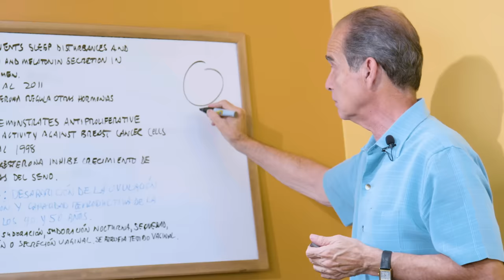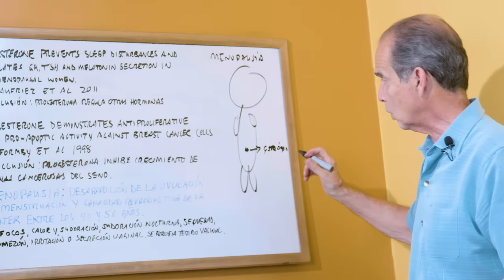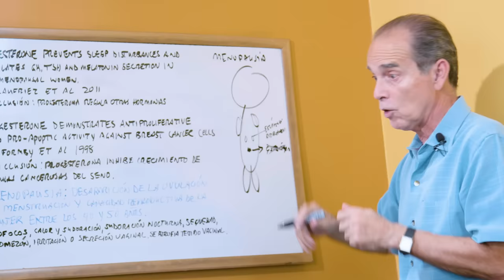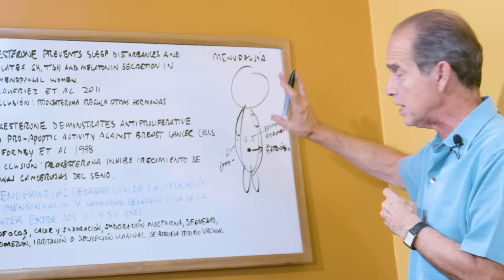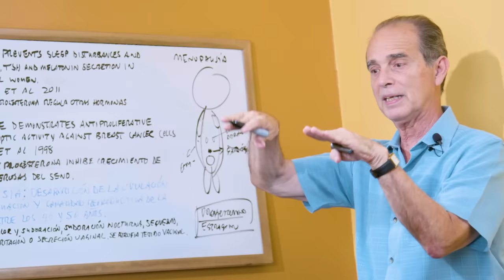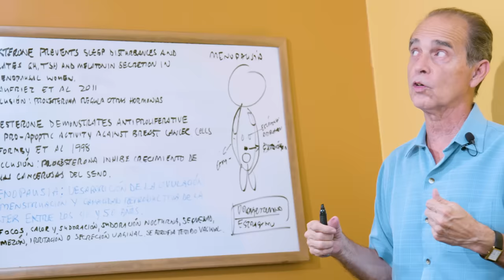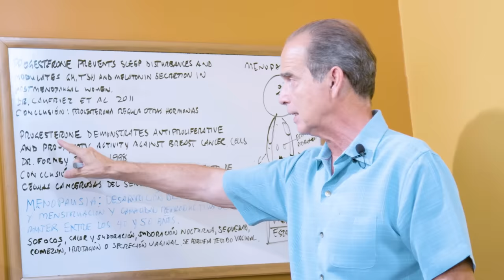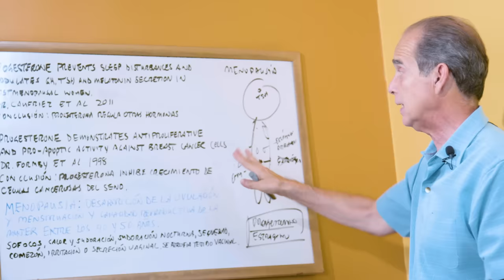Episodio #1960 Ayuda Para La Menopausia